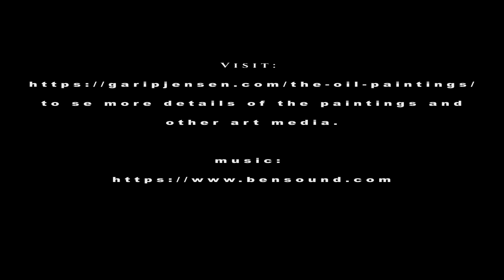Oil painting "sneak peek time lapse" - Opposites Attract, by Garip Jensen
I’m showing a short sneak peek of how I created the fantasy oil painting "Opposites Attract".

Models: Laura Marken and Angelica Eriksson